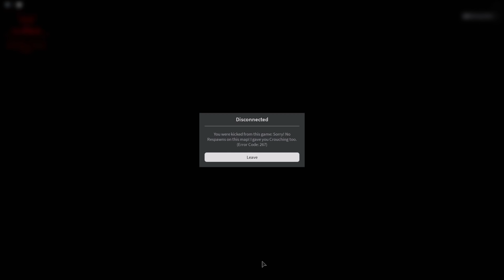ROBLOX PIGGY INSANE METRO!! this game was driving me nuts...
What's up guys, PghLFilms with another video... I'm not going to go any further. I spent almost 2 hours on this and it was worth beating it. Enjoy the video. :)